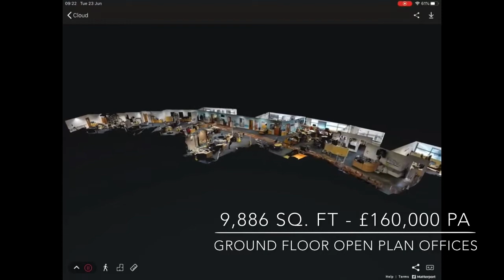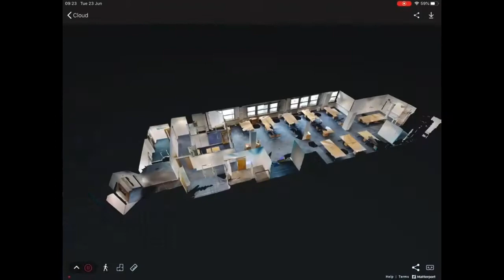Ricoh Arena Offices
Office Suites To Let in Coventry